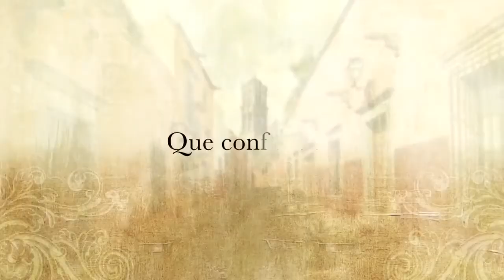A Cor Da Paixão Trailer | Televisa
Trailer de A Cor Da Paixão

Adriana é casada com Alonso Gaxiola, proprietário de uma fábrica de Talavera, e suas duas irmãs moram com eles. Eles têm um casamento sólido, onde tudo parece maravilhoso, sem saber que Rebecca é uma mulher caprichosa e distorcida; com inteligência suficiente para passar na frente de todos como um “anjo verdadeiro”; Somente Magdalena conhece os defeitos de sua irmã mais nova e suspeita de suas intenções.

Rebecca sempre esteve secretamente apaixonada por Alonso, o que a faz sentir uma profunda inveja de Adriana; esse sentimento se transforma em ódio ao saber que muito em breve sua irmã se tornará mãe. Por sua parte, Magdalena vive uma tragédia, já que o namorado desaparece no dia do casamento.Incapaz de enfrentar a situação, ele se afasta de sua família e se dedica a ajudar os necessitados.

Apenas alguns dias após a partida de Magdalena para a capital, Alonso viaja para o exterior para fechar um acordo e exportar seus produtos; Nesse período, o destino de Alonso e Adriana mudará para sempre: ela sofre um acidente salvando apenas seu bebê. Após a tragédia, Alonso se apega a sua filha Lucia como o único consolo; É aí que Rebecca tira proveito da situação.

A história progride 24 anos. Alonso e Rebeca são casados. Ela se tornou uma “verdadeira mãe” para Lucia, e não apenas isso, ela também é a “melhor esposa do mundo”, ela é “uma dama”. O casal tem uma segunda filha, Nora, 22; Ela é frívola, caprichosa e manipuladora, assim como sua mãe.

Rebeca está cheia de frustrações porque sabe que nunca terá o amor pleno de Alonso, por isso estabelece relacionamentos extraconjugais, aumentando assim sua solidão. Depois de humilhar Federico, seu amante, por sua vez, ele comete suicídio e ela pretende retomar sua vida como se nada tivesse acontecido, sem levar em conta que sua família, principalmente seu irmão Marcelo, não descansará até que ele chegue ao fundo do assunto.

Marcelo se muda para Puebla, no México, e não demora muito para descobrir que o segredo por trás da morte de seu irmão será descoberto na família Gaxiola Murillo. Na sua ânsia de vingança, ele habilmente se relaciona com eles e, sem perceber, se apaixona por Lucia, que primeiro o rejeita, mas depois o aceita.